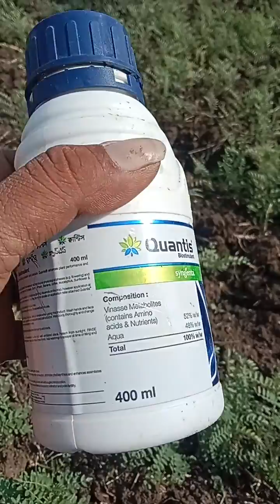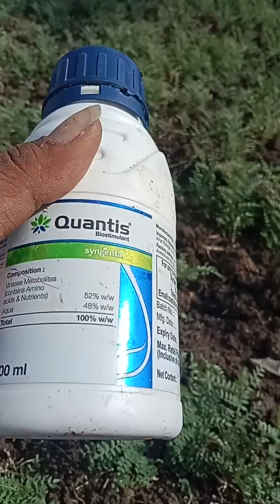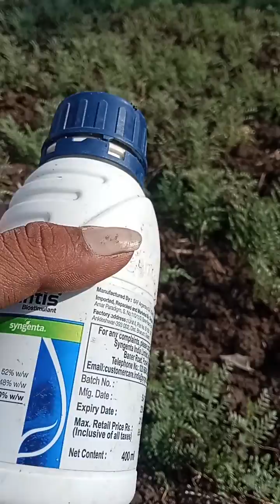syengenta Quantis plant growth promoter.Quantis tonic/ biostimulant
syengenta Quantis plant growth promoter. Quantis tonic/ syengenta Quantis biostimulant use in hindi. syngenta biostimulant use in hindi. syngenta tonic. syngenta ka Quantis. syngenta plant growth promoter use in hindi . syngenta isabion plant growth promoter.